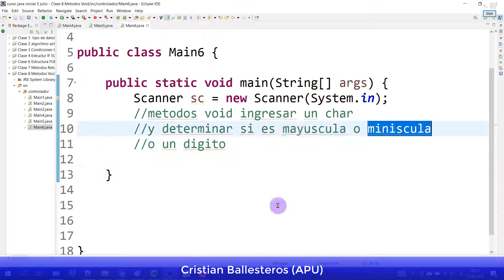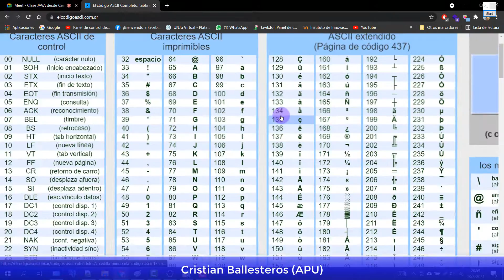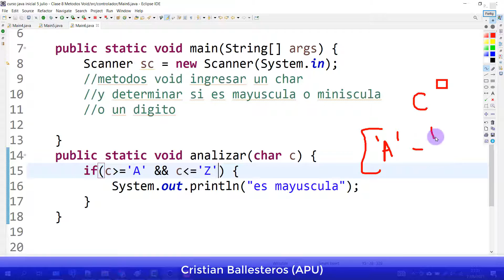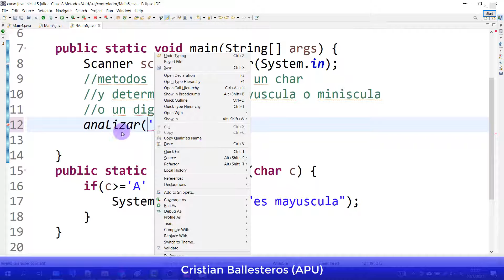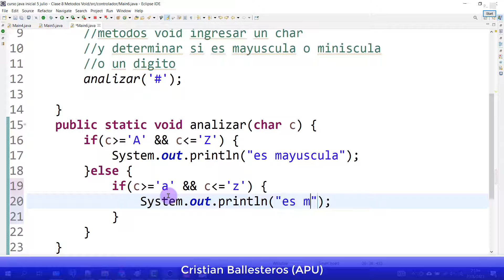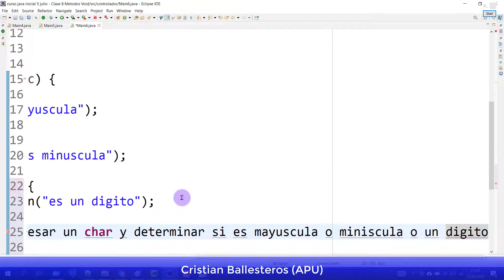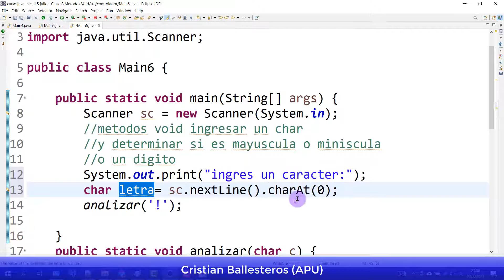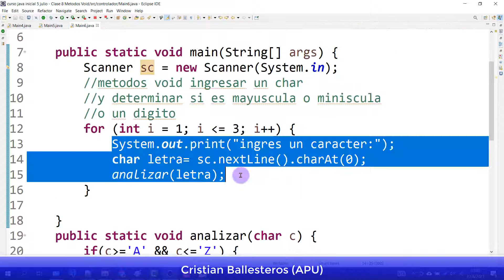Métodos Void en JAVA ejemplo ingresar un carácter y determinar si es mayuscula minuscula o digito